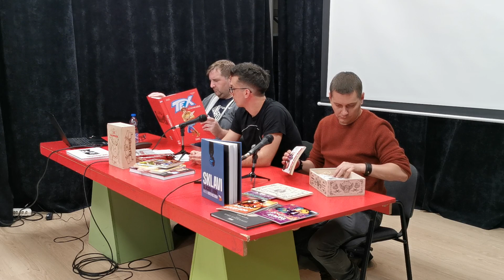Zlatna serija, ali i Dilan Dog - urednici Veselog četvrtka sa fanovima u Lazi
Tribina je bila zakazana povodom Zlatne serije, ali je bilo više priče o Dilanovoj "apokalipsi". Diskusija i ekskluzivne najave, učestvovali su Dušan Mladenović i Marko Šelić - Marčelo.